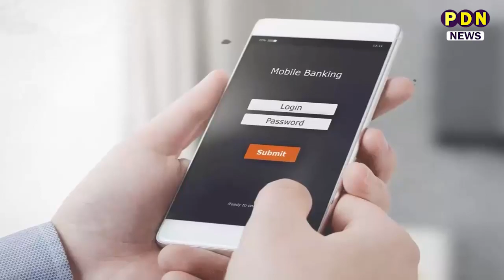60 के बाद ठाठ चाहते हैं तो ये काम तुरंत करें I Atal Pension Yojana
भारत सरकार ने दी बुजुर्गों को सौगात...अब 60 साल के हर बुजुर्ग को मिलेगा हर महीने रुपए,सरकार कि इस योजना से बुजुर्गों में खुशहाली...दूर होगी बुजुर्गों की बदहाली;बेटे और बेटियों पर कम होगी निर्भरता...सरकार के द्वारा भेजी गई यह रकम बुजुर्गों में पैदा करेगी आत्म निर्भरता!